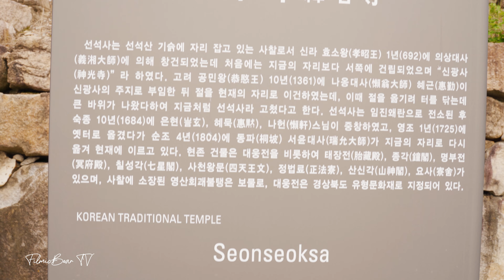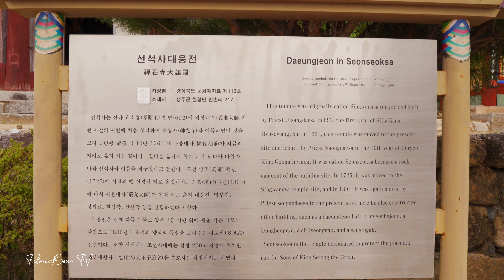🎧 【4K】 성주에서 제일 큰 사찰! 선석사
선석사는 조선시대에 태실의 수호사찰 역할을 했다.
선석사 근처에 세종대왕자태실이 있다.
이 곳은 성주에서 제일 큰 사찰로 템플스테이 참여자나 수행자들이
명상을 할 수 있다.

※이어폰이나 헤드폰을 사용하여 들으면서 보시는 걸 추천드립니다.🎧

• 장비📷
카메라: A7M3 (A7iii)
렌즈: 탐론 28-75
짐벌: 모자 에어크로스
싱크마이크: 바이노럴 마이크
편집및색보정: 어도비 프리미어프로CC